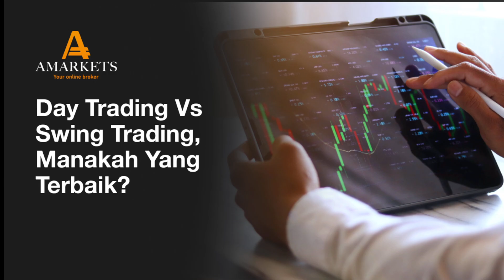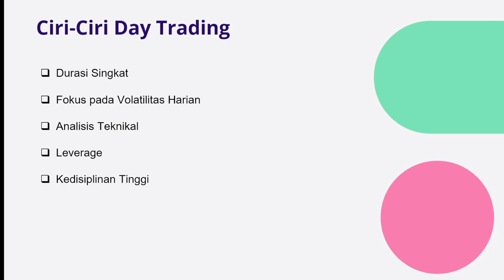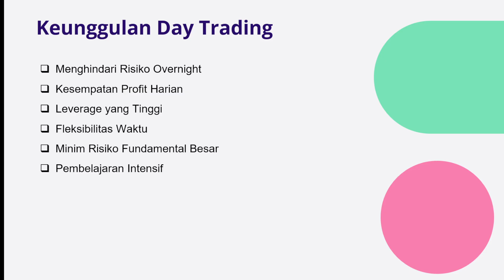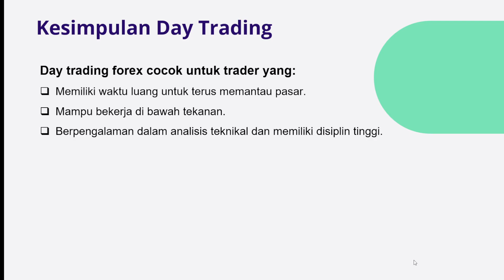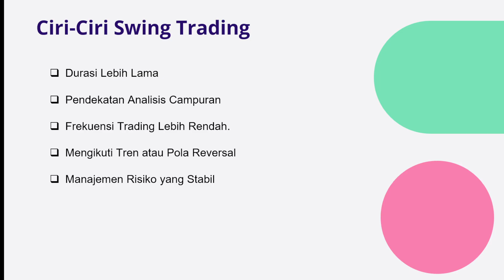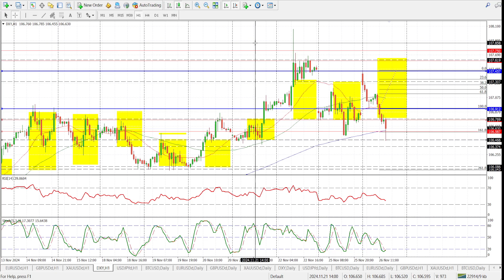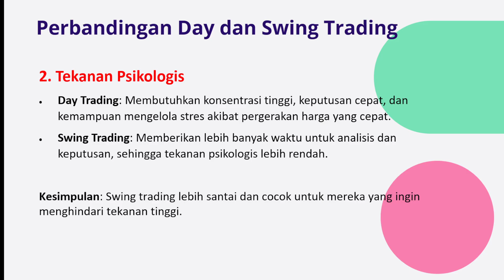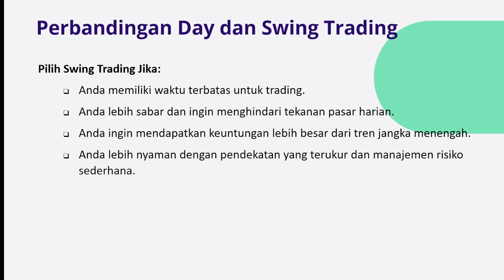Day Trading Vs Swing Trading, Manakah Yang Terbaik?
Edisi Edukasi AMarkets kali ini akan membahas tentang gaya trading day trading dan swing trading. Apa kelebihan dan kelemahannya dan bagaimana gaya trading ini bermanfaat untuk trader semua. Hal ini sangat perlu di pahami agar seorang trader dapat memahami sebelum masuk ke dunia trading. Penjelasan dari video edukasi ini sangat dibutuhkan terutama untuk trader pemula yang baru mengenal akan dunia trading